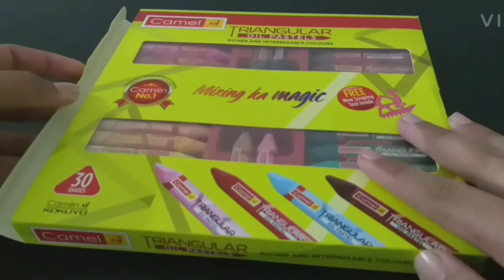Without Blending Drawing With Oil Pastels | CAMEL Triangular Oil Pastel Review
In This Video I Will Show You how to Draw Without Blnding Easy Drawing With Oil Pastels For Beginners And I Review the new type of Oil Pastels Name Camel Triangular Oil Pastels

I Hope You'll Hit Likes

And If You Have Not Subscribed This Channel YET You Have To Subscribe This Channel Now Because This YouTube Channel Is Purely Based On Art Creativity And This Creativity Describes As The Next Level Art

          Materials I Used (Amazon Links)

⏬ 5B Graphite Pencil ⏬

⏬ A4 Size Ivory Paper ⏬

⏬ Tissue Paper or Foam ⏬

⏬ Correction Pen ⏬

⏬ Masking Tape ⏬

⏬ Blending Stump ⏬

⏬ Painting Brushes ⏬

⬇️ Doms Watercolors ⬇️

⬇️ White Gel Pen ⬇️

These are the Materials that I used In my Drawings..

Take Care
BYE